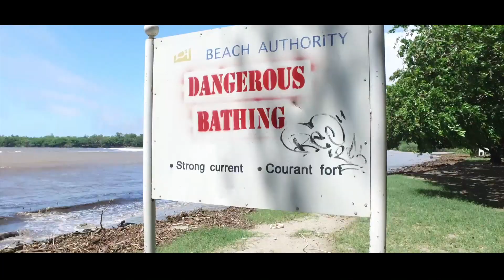SURVIVING BERGUITTA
Cyclone Berguitta was very scary!  Catch up with my family on Island Tales Vlog 8 as we document some of the destruction caused to Tamarin and the surrounding area.